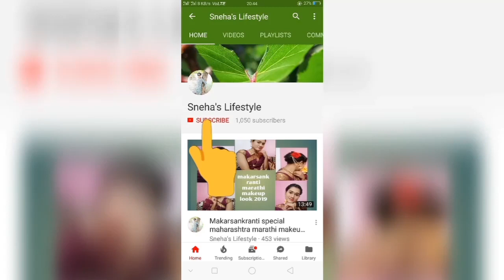Flipkart vamsi kurta haul under 299₹//Try on kurti haul 2018//daily wear kurti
Hello friends 🤚
Today I am going to share with u kurta haul under 299 ₹ by bansi brand
Straight kurti
Poly crep material
Printed
1.vamsi light pink green straight kurti